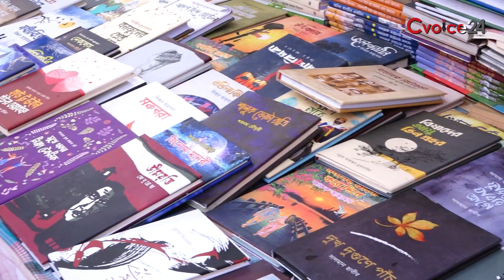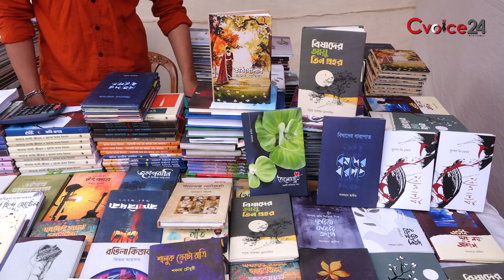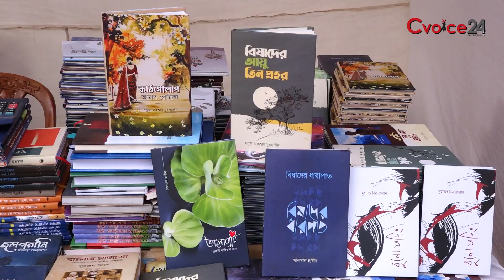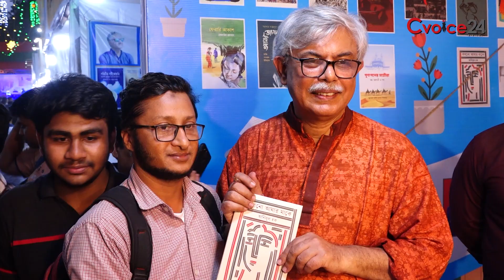বইমেলায় আলো ছড়াচ্ছেন নতুন লেখকরাও